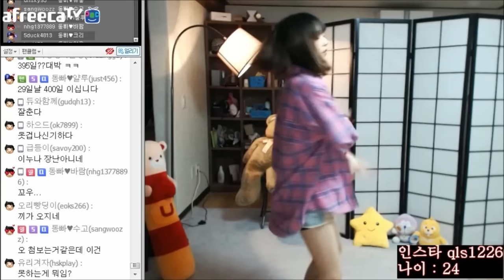동빠] Pussycat Dolls(푸시켓 돌스) - Wait a Minute (Feat. Timbeland) 느낌쩌는 프리댄스 ! / free dance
아프리카 Tv 동빠

푸시켓돌스 - Wait a Minute 노래에 맞춰
프리댄스!